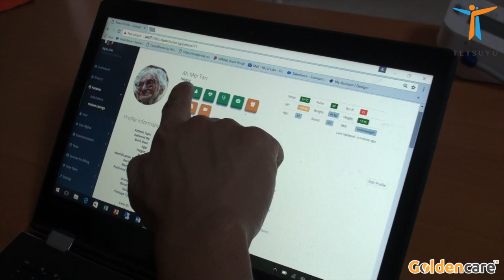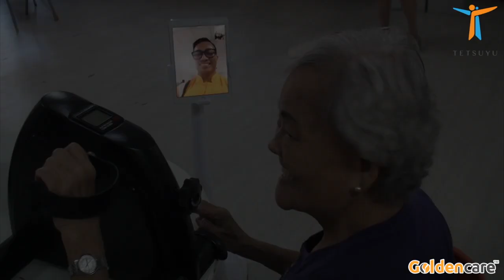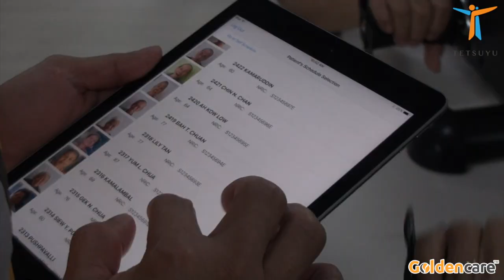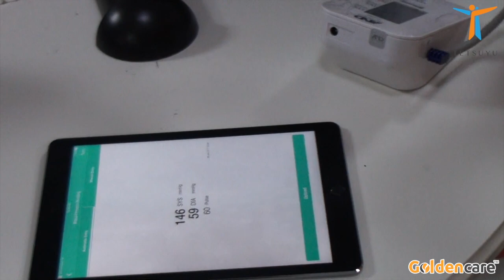Engaging the Elderly with Technology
The use of technology together with a good care model can be powerful in engaging the elderly in both center based and home based care. Watch how this is done with our partners at GoldenCare Group.